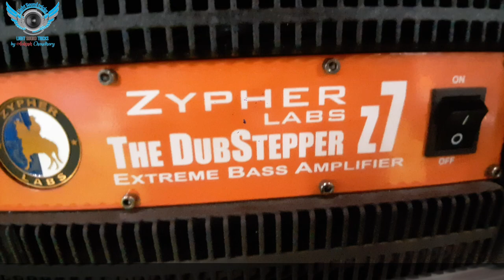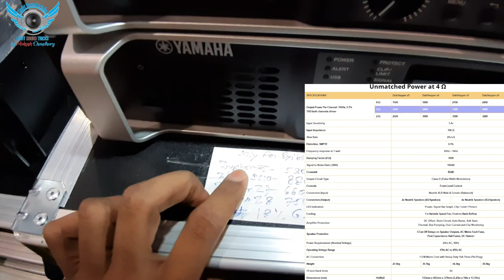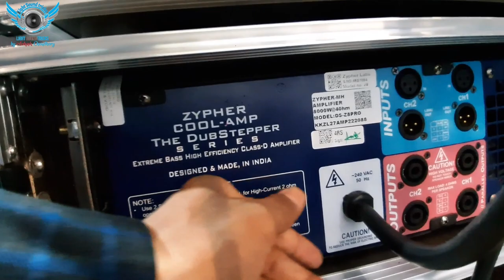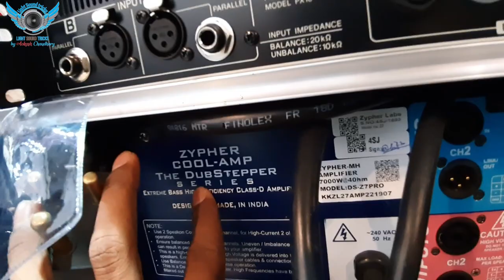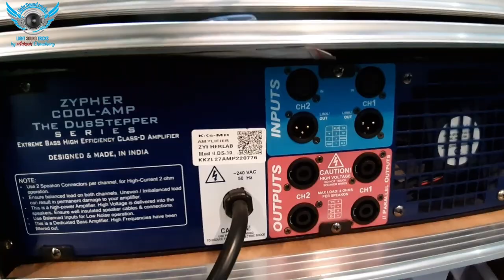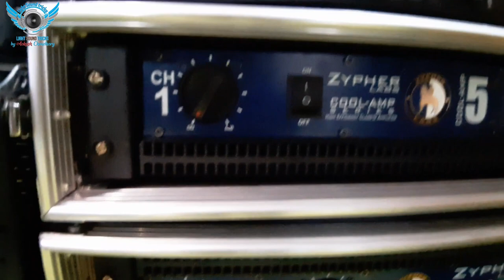Zypher Labs Amplifier Full Review In Hindi With Price खदरनाक Bass के लिए एम्पलीफायर 👊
Zypher Labs Dub stepper & Cool Series Amplifier Full Review In Hindi With Price खदरनाक Bass के लिए एम्पलीफायर 👊

Thank you for supporting me so I can continue to provide you with Tips & Tricks content each week!
Queries Solved:-

amplifier,zypher amplifier,zypher amplifiers
review zypher amplifier,DJ amplifier,zypher labs amplifier,
SLV amplifier,
zypher all amplifier price,best amplifier,
zypher amplifier full review,
zypher z5 power amplifiers,zypher z series amplifier price
,zypher z series all amplifier review
,zypher z series amplifier full review,
total zypher amplifier full review in hindi
power amplifier
,zypherlabs amplifier,zypher z8,stranger amplifier,
 amplifier,top amplifier,bass amplifier
zypher amplifier price